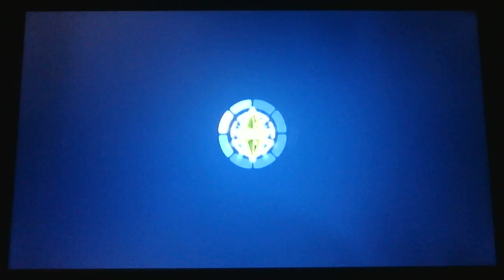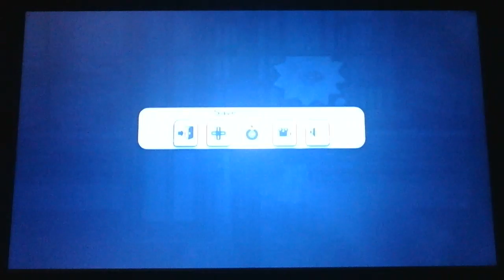The Sims3 (Wii) Part33